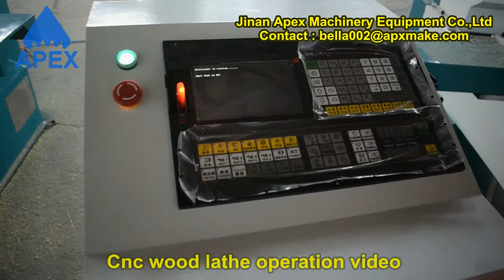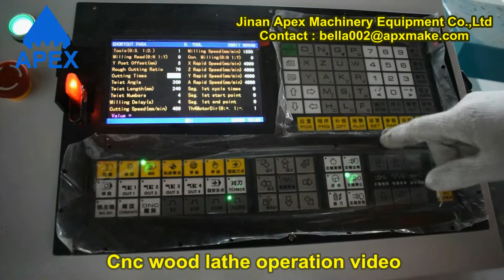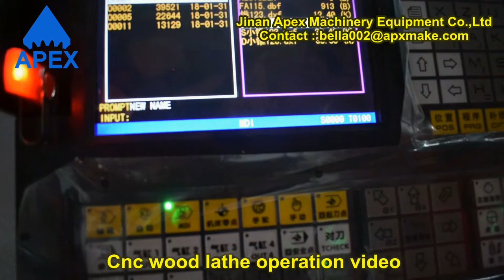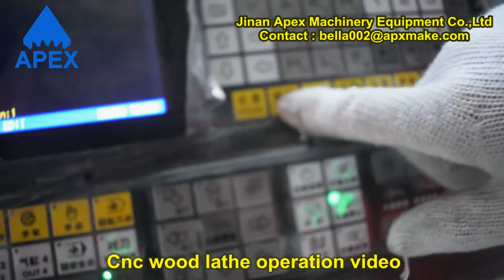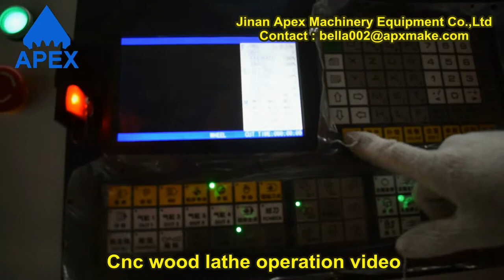Cnc wood lathe operation video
Our office address :huayuan road, licheng district , Jinan city , China
Our factory address : Qingdao road , huaiyin district , Jinan city , China